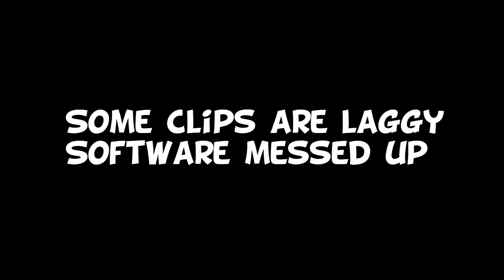First boss battle! | Star Wars Jedi Fallen order #2 | HINDI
We take on our first Sith boss as we attempt to escape the planet with new friends. They take us to an unknown planet with Jedi secrets!

PC Specs:

Processor : Intel i7 - 9700K
Motherboard : Asus ROG Strix Z-390 E Gaming
RAM : 32(16x2)GB Corsair Vengeance RGB Pro
GPU : MSI RTX 2070
Power Supply : Corsair 650W
CPU Cooler : Corsair H100i
Capture card : Elgato 4K60 Pro
Case : Corsair Spec Omega RGB
Console: PS4
Mobile games: iPad Pro 10.5